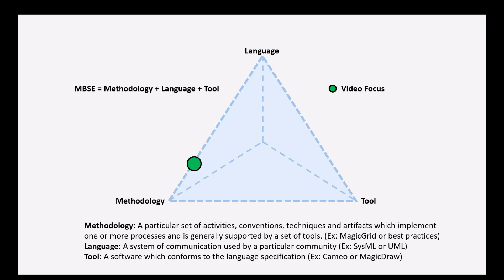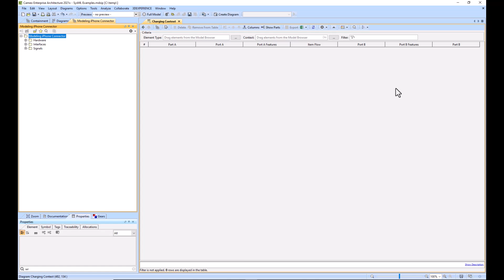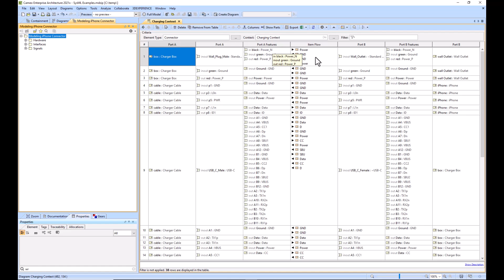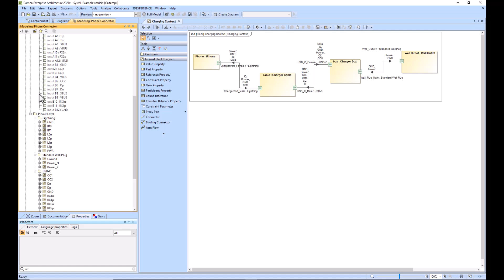SysML - Modeling Plug & Pinout Levels - iPhone Charger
This example shows a clean and understandable way to model pinouts within a plug level connection within SysML using proxy ports nested within proxy ports.

This video was created within Cameo Enterprise Architecture 2021x.  The other versions including Cameo Systems Modeler, MagicDraw, 19.0, and 2022x will behave in a similar fashion.  This example will provide information regarding Digital Engineering (DE), Model Based Systems Engineering (MBSE), and SysML.

Video compatible with the following versions of SysML Tools
-Cameo Systems Modeler 19.0
-Cameo Systems Modeler 2021x
-Cameo Systems Modeler 2022x
-Cameo Enterprise Architecture 19.0
-Cameo Enterprise Architecture 2021x (used in this demo)
-Cameo Enterprise Architecture 2022x
-MagicDraw 19.0
-MagicDraw 2021x
-MagicDraw 2022x

Video relevant or similar to the following Tools
-IBM Rational Rhapsody
-Oracle Sparx Systems Enterprise Architect
-Genesys by Vitech
-Microsoft Vizio

SysML Diagrams:

SysML Structural Diagrams:

Block Definition Diagram
-Block, Interface Block, Constraint Block, Value Type, Enumeration, Signal, Instance, Proxy Port, Full Port, Directed Aggregation, Directed Association, Directed Composition, Generalization, Usage,

Package Diagram
-Package, Package Import, Element Import, Navigation, Start Here Page

Parametric Diagram
-Rollup, Constraint Block, Part Property, Value Property, Reference Property, Constraint Property, Flow Property, Constraint Parameter,

SysML Requirement Diagram:

Requirement Diagram
-Extended Requirement, Satisfy, Verify, Relationships, ID, Test Case Activity, Trace, Derive, Copy,

Use Case Diagram
-Actor, Use Case, Include, Extend, Association, Generalization, Block,